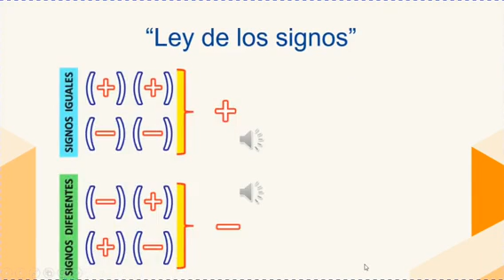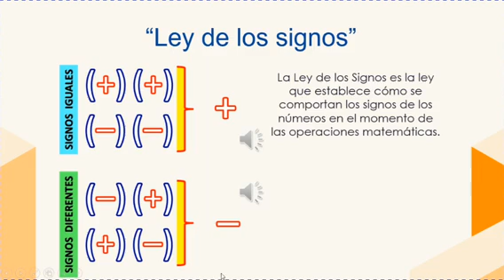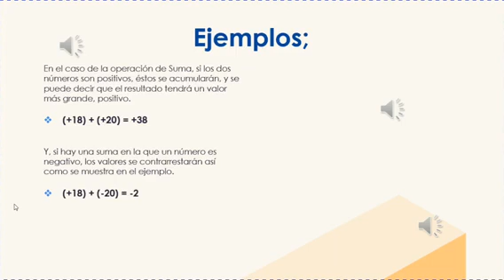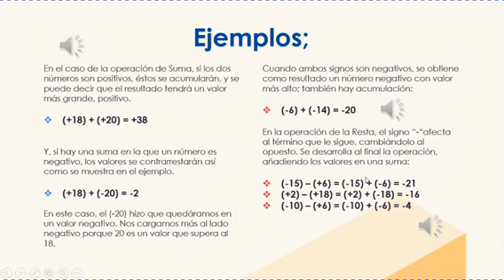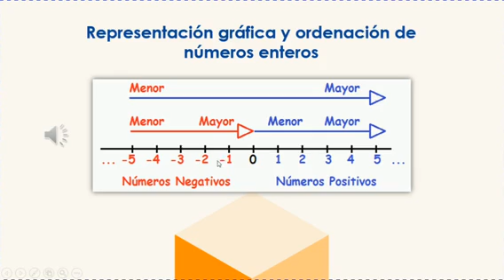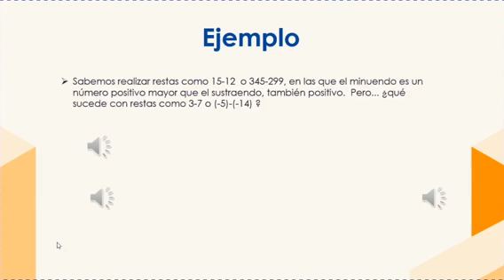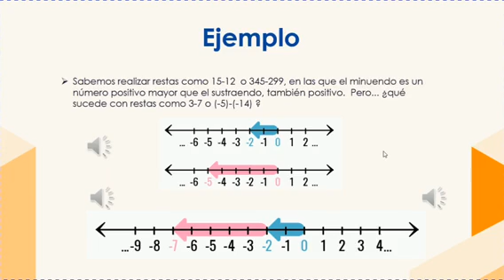7° básico Matemáticas PIE SEMANA 12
7° básico Matemáticas PIE SEMANA 12